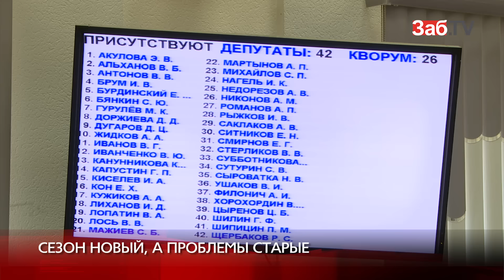Забайкальский бюджет начнут "верстать", когда станет понятно, сколько денег ждать из Москвы